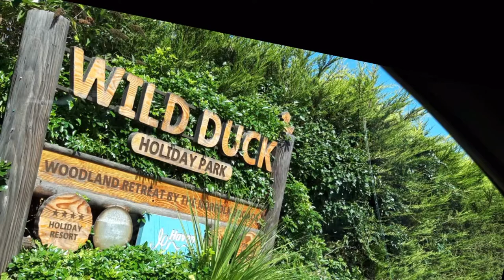Wild Duck (Aug 22)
Wild Duck Norfolk August 2022